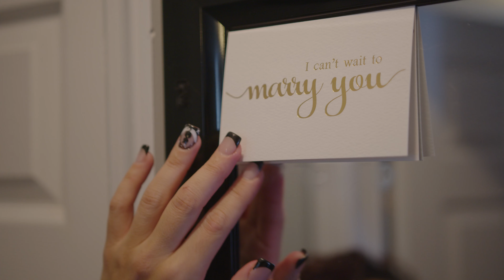Angela and Melissa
12 November 2022

Cinematography @alpavelcam